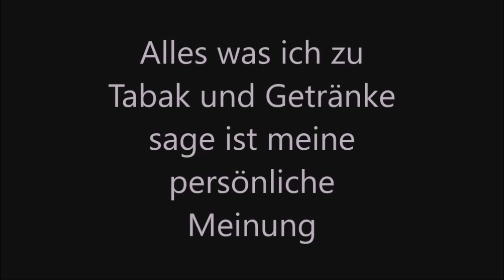Info zum Pfeifenraucher Treffen am 09.10. 2021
Hier könnt Ihr euch anmelden zum Pfeifenraucher Treffen